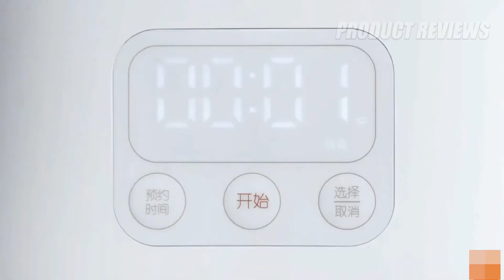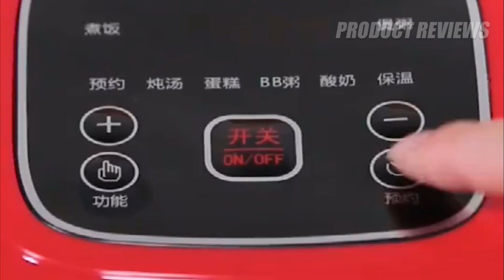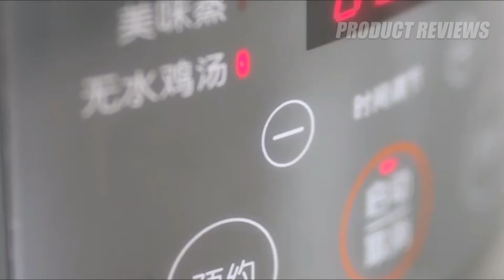5 Best Rice Cooker for 2020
5 ► Xiaomi Mijia Home Electric Rice Cooker